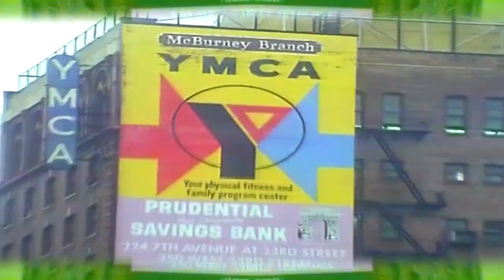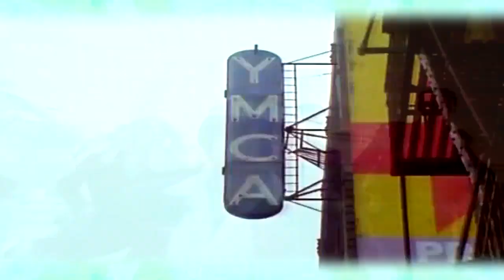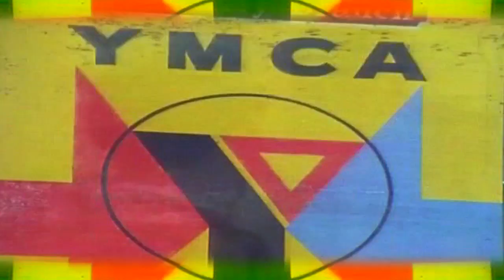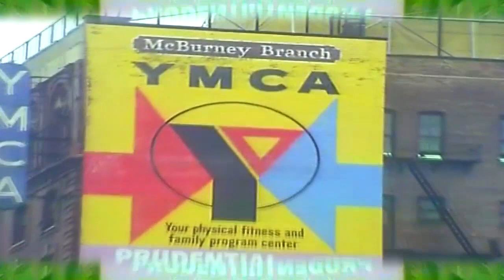LAS DE RIGOR AMBIENTE TOTAL CABALLO DORADO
ESTE MIX NO PUEDE FALTAR EN TU FIESTA!!
SALUDOS!!!
@TheDjtino GRACIAS POR TU APOYO.